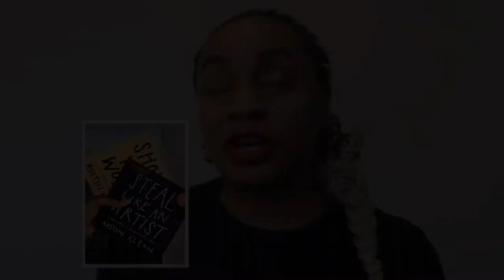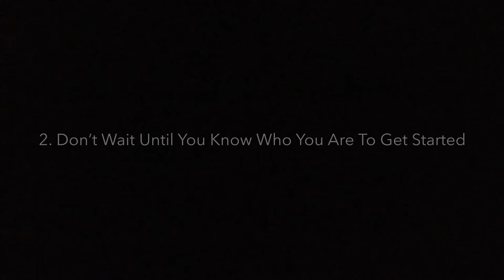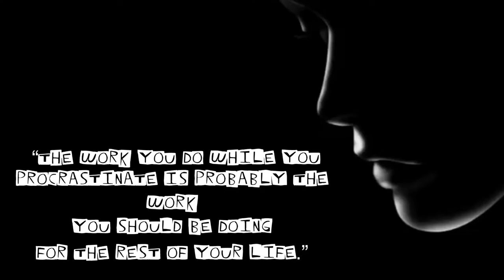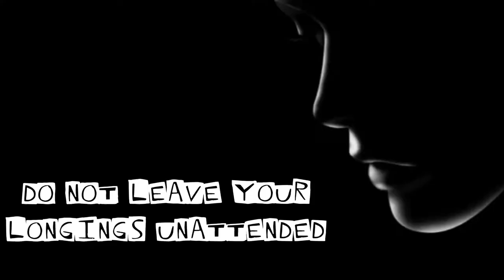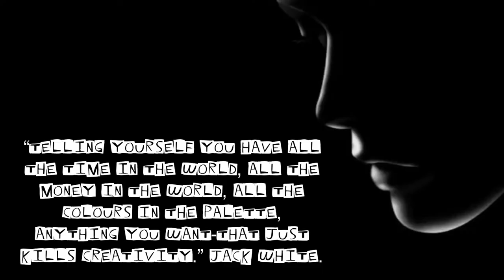How To Be More Creative - STEAL Like An Artist by Austin Kleon | Book review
Blogpost:- n/a

style:- @metrogypsie
reviews:- @gypsiehub
personal:- @jaunelion
photography:- @shuttergypsie

Music

Favorite Features